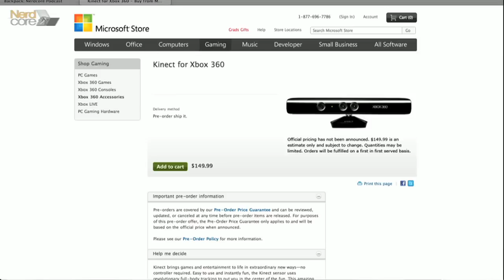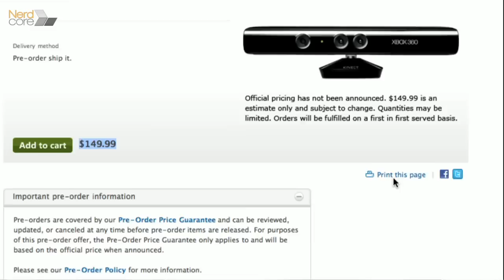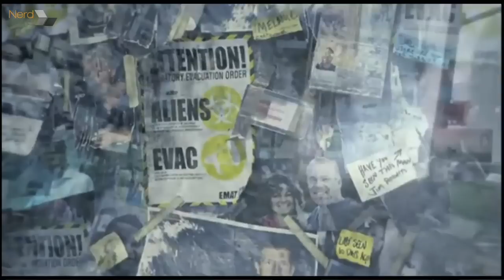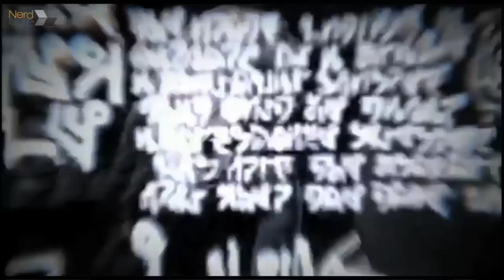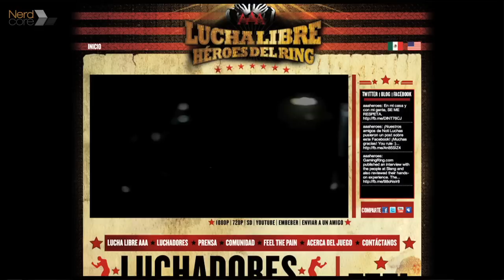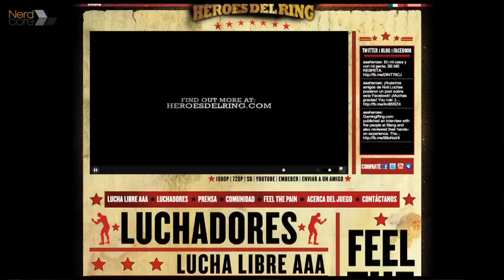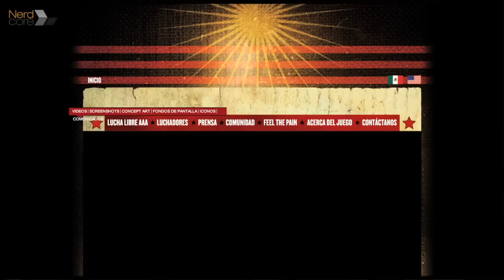Nerdcore 091 (Versión Corta)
Seguimos hablando de los mejores video juegos que probamos en el e3 y tuvimos de invitado al CEO de Slang @abrahambautist quien nos platico como fue posible llevar un ring al e3 y todo lo relacionado al esperado Lucha Libre AAA: Héroes del Ring.